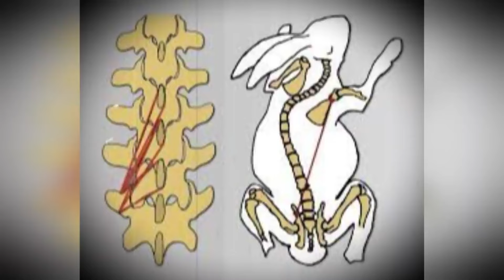Most interesting and amazing videos￼ || Mysteries For you Kannada